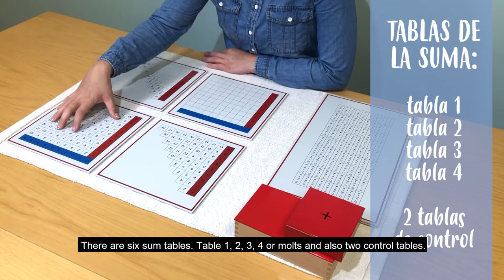6. Sum Tables- Materials (EN subtitles) Math-Ools interactive book